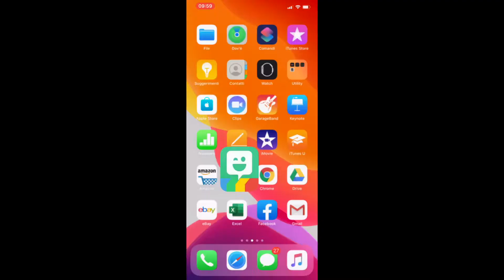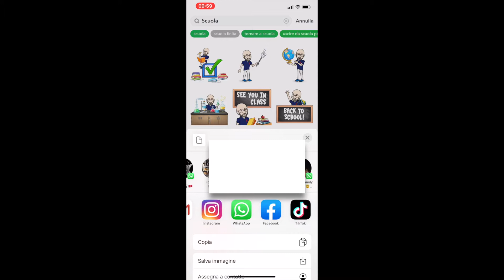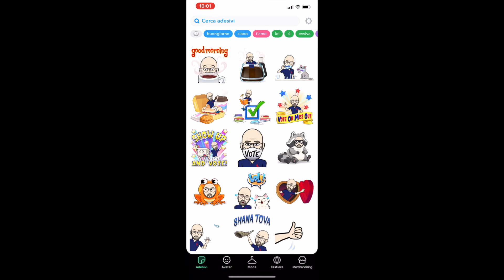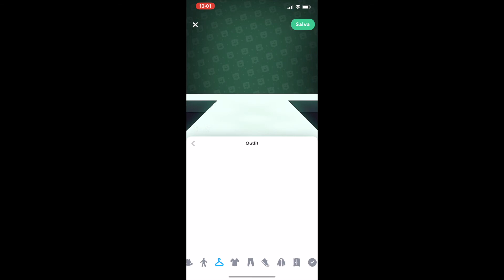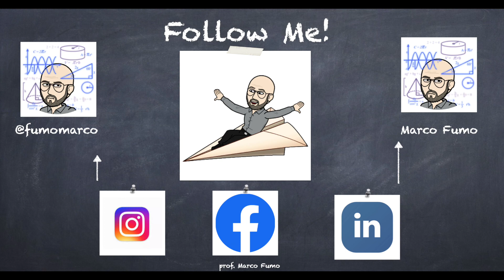Come Creare un Avatar - Bitmoji Tutorial [ Italiano ]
Cliccando sul link di sopra riceverai 5 Euro di Bonus di Benvenuto e Guadagnerai con il CashBack per Ogni acquisto Fatto

Un avatar infatti è una specie di personaggio virtuale che rappresenta una persona reale;
Molto spesso vengono utilizzati nei Video Games, nei social ma anche per scopi didattici, io spesso li utilizzo nelle mie presentazioni.

▬▬▬▬ OFFERTE Amazon IN CORSO  PROVALE GRATIS!!! ▬▬▬▬

MacBooK Pro 13
Video Camera Sony 4K FDR-AX53
Ipad pro 12,9”
Treppiede manfrotto
Microfono USB
Cuffie Bose
Softbox ESDDI
Microfono AGPTEK
Utilizzando questi link a Voi non cambia nulla ma aiutate a supportare il mio canale:

Seguitemi sui seguenti canali social